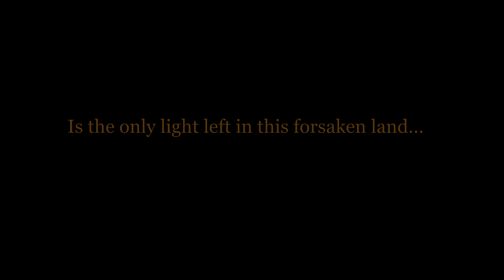Elden Ring Game play Trailer (World first!)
I was found by from, and imprisoned for years, but I managed to escape from Mizaki's grasps, and on my way out, I managed to grab a film role they had kept hidden deep in the vault. This was that film role...